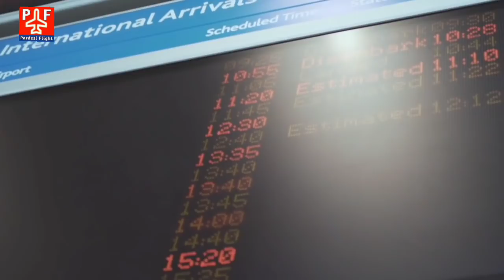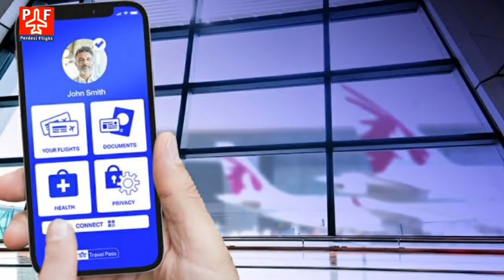Today 29 सितंबर 2021, Flight and Travels | 6 महीने बाद आयी अच्छी ख़बर |Corona|dgca|iata|saudi-flight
Today 29 सितंबर 2021, Flight and Travels | 6 महीने बाद आयी अच्छी ख़बर | Corona | IATA travels Pass | DGCA flight Suspension | India To Saudi Via Dubai | Saudia Flight |